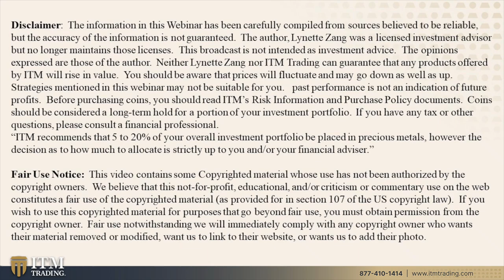COFFEE WITH LYNETTE ZANG & CHRIS MARCUS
Chris Marcus is a former Wall Street equity options trader and Wharton MBA grad whose eyes were opened by the collapse of the subprime bubble. He currently hosts a financial show on Youtube (Arcadia Economics) "Helping You Thrive While We Watch the Dollar Die"

THEN WHAT?